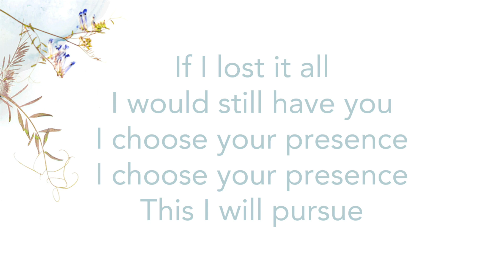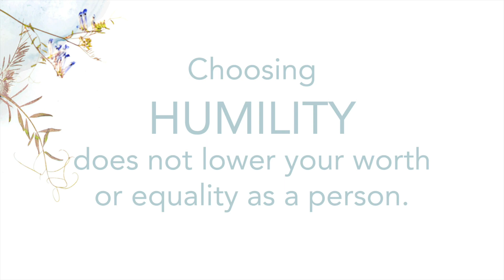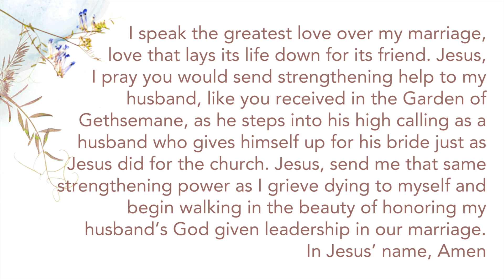Love = Lay Down Your Life | Death To SELF | Fight For Your Marriage | Kelly Chakra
This is the 3rd video in my series, Lovers and Friends, Fight for your marriage. The first 2 videos set us up to begin fighting and this video begins a series of declarations from the word and heart of God to speak over your marriage in power!